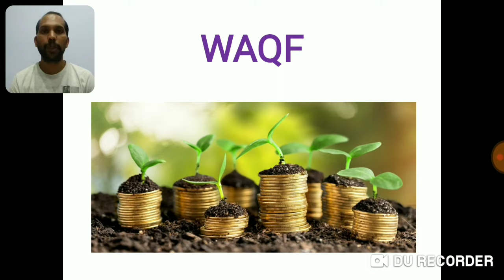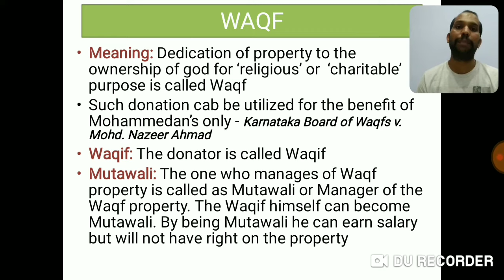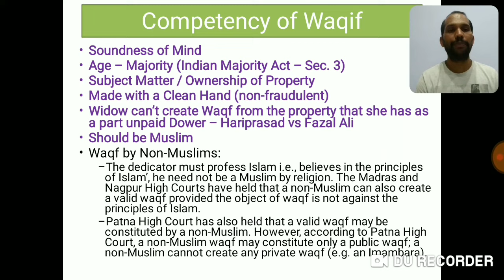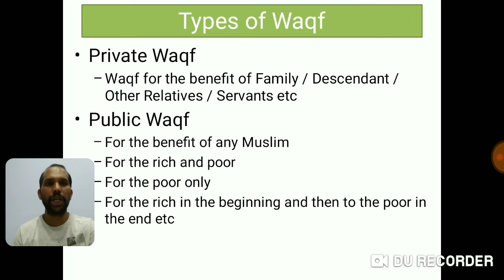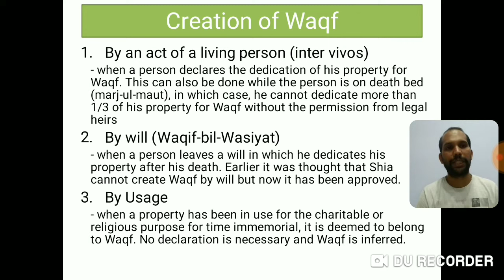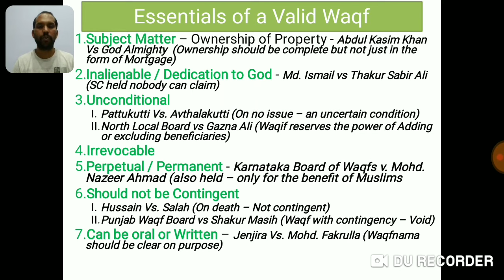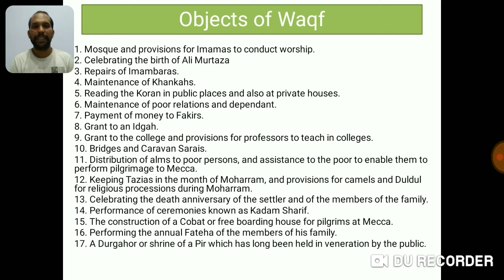Waqf under Muslim Law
In this session i have tried covering the concept of Waqf, Waqif, Mutawali, Essentials of Valid Waqf, Types of Waqf, Who can dedicate to Waqf etc